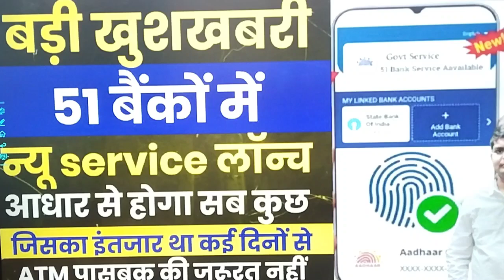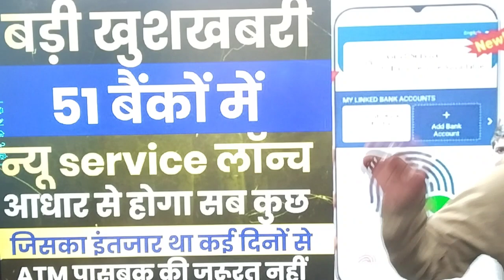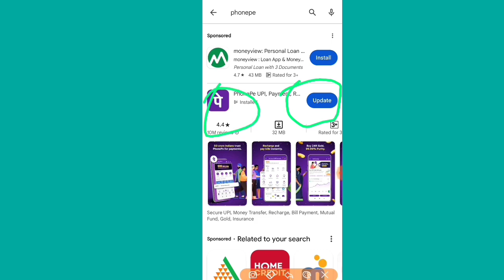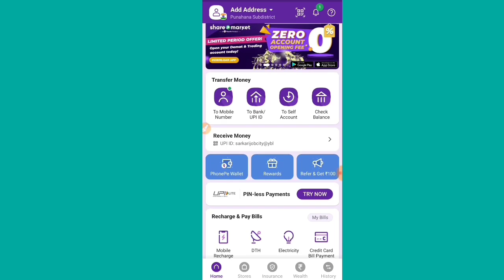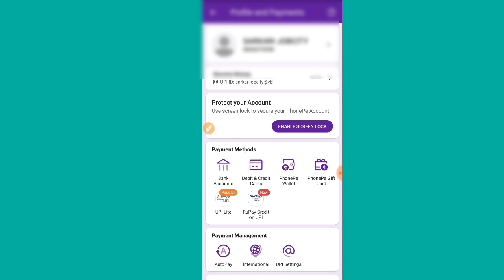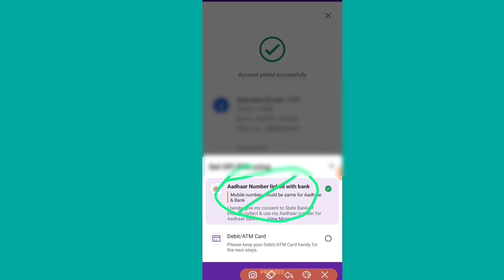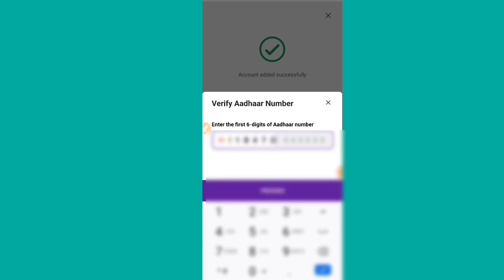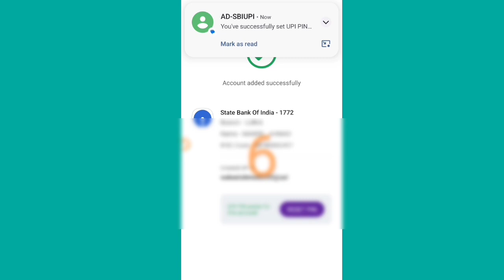Bank Big Update New Service Launch | Bank Account Aadhar UPI ID | Bank Account Aadhar Se UPI ID Link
bank big update new service launch,
bank earning apps,
bank ke naye niyam 2023,
0 balance account,
0 bank,
zero balance current account,
chatravriti kab aayega 2023,
jio pos lite me kitna commission milta hai 2023,
5g kaha kaha launch hua hai,
sbm bank bc new update,
csc new update 2023,
new app launch,
csc new service 2023,
new telecom company launch in india,
आइसिस बैंक,
rksv securities india private limited,
csc free registration 2023,
owner.